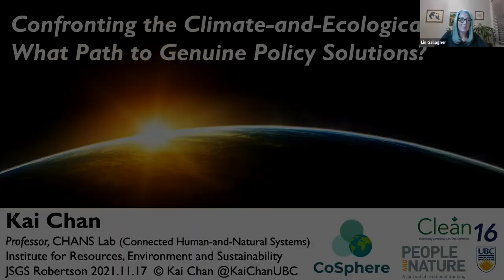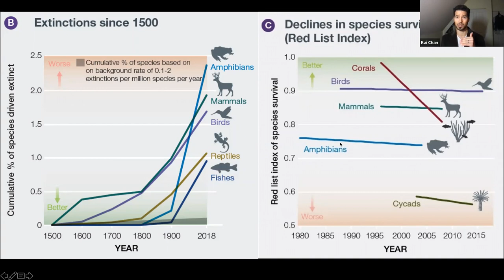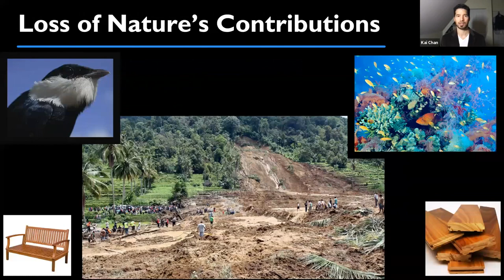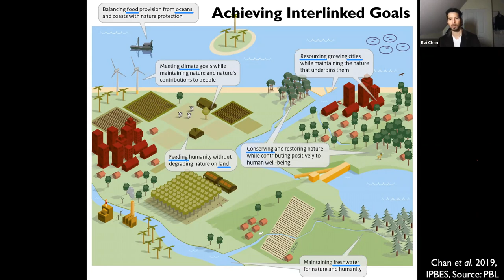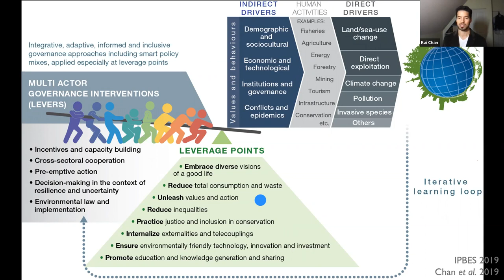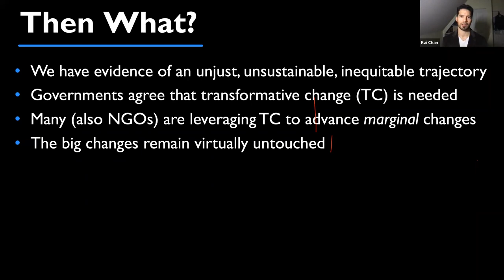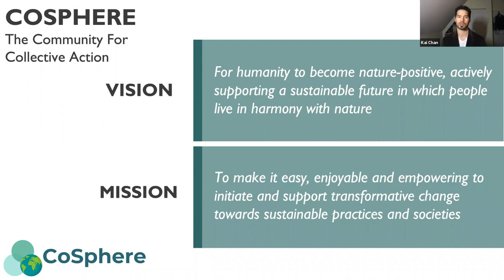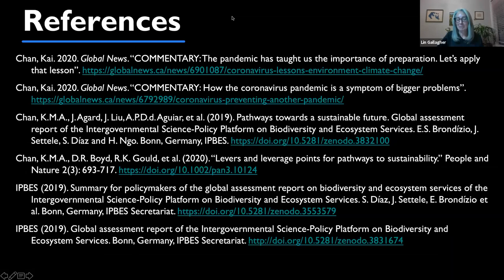Confronting the Climate & Ecological Crises with Intention: What Path to Genuine Policy Solutions?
The second annual Robertson Lecture took place on November 17, 2021 on Zoom.

Presented by:  Dr. Kai Chan, Professor, Institute for Resources, Environment and Sustainability, University of British Columbia

With an accelerating climate and ecological crisis, floods, fires, extinctions, and heat domes are the new normal. In this talk, Dr. Chan will address what we know about the causes of the climate and ecological crises, why 132 of the world’s nations concluded that transformative system change was the only desirable way forward, and what law and policy reform might achieve that. But science doesn’t dictate policy, which is where we come in as concerned citizens. He’ll review what we know about how deep social change happens, and what the science says about how individuals can spark change.

About our speaker:

Dr. Chan is an interdisciplinary, problem-oriented sustainability scientist, trained in ecology, policy, and ethics from Princeton and Stanford Universities. He strives to understand how social-ecological systems can be transformed to be both better and wilder.

He leads CHANS lab (Connecting Human and Natural Systems), and is co-founder of CoSphere (a Community of Small-Planet Heroes). Dr. Chan is a former UBC Killam Research Fellow; a member of Canada’s Clean16 and Clean50 for 2020; a Leopold Leadership Program fellow; senior fellow of the Global Young Academy and of the Environmental Leadership Program; a member of the Royal Society of Canada’s College of New Scholars, Artists and Scientists; Lead Editor of the new British Ecological Society journal People and Nature; a coordinating lead author for the IPBES Global Assessment; and (in 2012) the Fulbright Canada Visiting Research Chair at the University of California, Santa Barbara.

The Robertson Lecture is named in honour and remembrance of Dr. Bev Robertson, and made possible by the continued support from his wife Elaine and their family.  For more information on the series, please